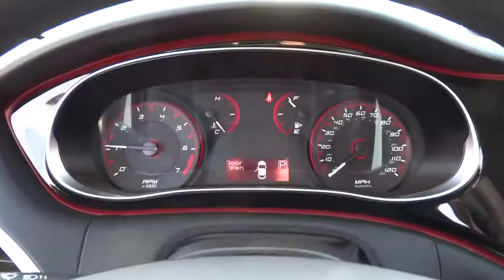2016 Dodge Dart Lansing, Matteson, Chicagoland, Northwest Indiana, Tinley Park, IL P9827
2016 Dodge Dart

Recent Arrival! 2016 Dodge Dart SXTbrGreat condition, priced to sell! Great gas milage while still quick on the road!brReviews:brbr  * Spacious interior and backseat for a small sedan; the excellent optional touchscreen interface is quick and easy to use; responsive steering and handling makes the Dart relatively fun to drive. Source: EdmundsbrbrNapleton's River Oaks Chrysler Jeep Ram Dodge conveniently located off 80-94 Torrence Ave North Exit. 17225 Torrence Ave Lansing, Ill 60438.